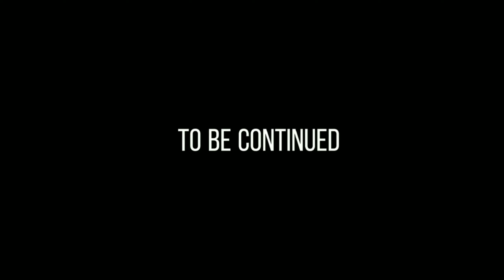If C.C Survived The Bite // Part №3 // Gacha Club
⋆*･ﾟ:⋆*･ﾟ:✧*⋆.*:･ﾟ✧.: ⋆*･ﾟ: .⋆ ⋆*･ﾟ:⋆*･ﾟ:✧*⋆.*:･ﾟ✧.: ⋆*･ﾟ: .⋆ ⋆*･ﾟ:⋆*･ﾟ:✧*⋆.*:･ﾟ✧.: ⋆*･ﾟ: .⋆

°  ~ Of course my most interesting greeting is: '')

○°♡□°☆• ㅡ Hiiiii

°  ~ If you don't like something, you can dislike it :')

°  ~ Ok, now let's move on to programs

V

○°♡□°☆• ㅡ P r o g r a m s :

°  ~ Gacha Club
°  ~ CapCut

°  ~ Now to the music

V

°  ~ Now to characters

V

○°♡□°☆• ㅡ C h a r a c t e r s :

° ~ 1 .  Past Michael Afton
° ~ 2 .  Past Elizabeth Afton
° ~ 3 .  Past William Afton
° ~ 4 .  Past Clara
° ~ 5 .  Past Chris Afton
° ~ 6 .  Cashier
° ~ 7 .  Guard

V

°  ~ Bye -